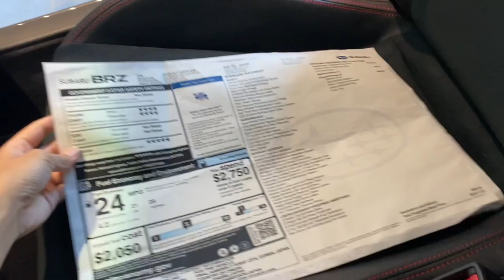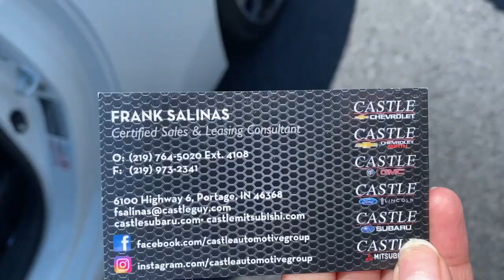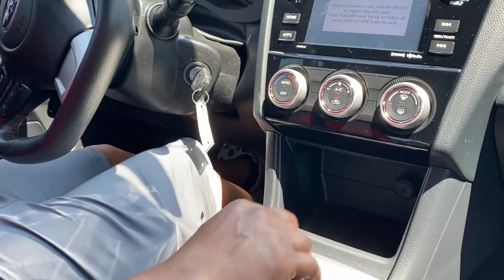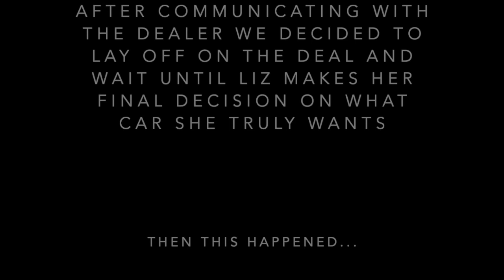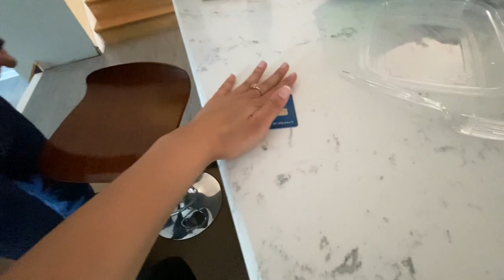Car Shopping Day 2 & Biking